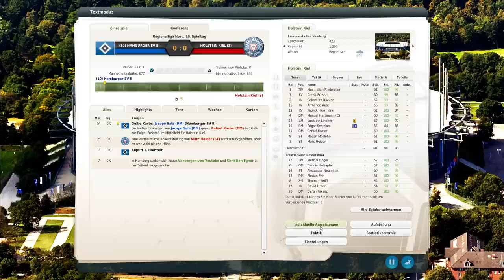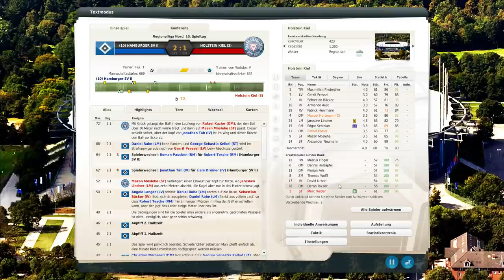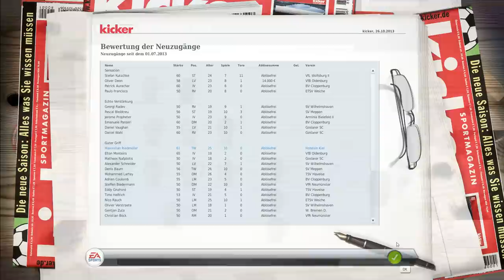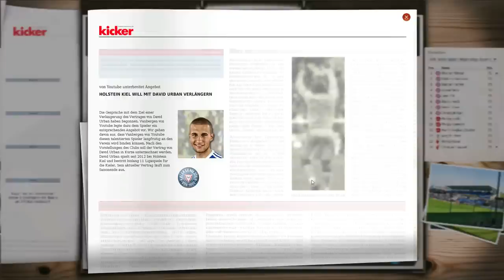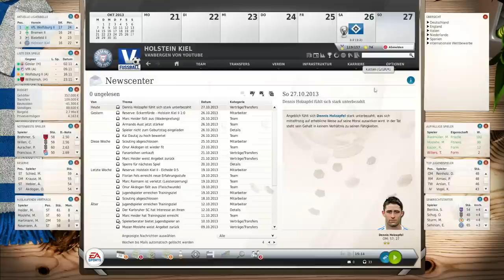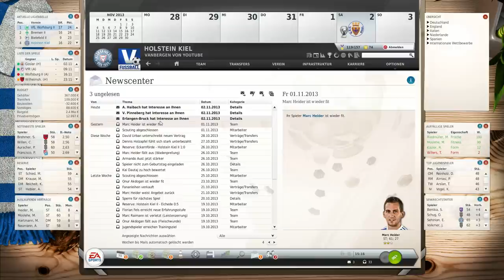Fussball Manager 13 #068 [Deutsch] - 10.Spieltag - Hamburger SV II [ 2014 - Lets Play]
► Euer Name im Jugendkader!
- Danke an Alle Einsendungen ich konnte über 40 Namen von knapp 200 Einsendungen verwenden!

Günstige Angebote!

▼ Fussball Manager Spielerbilder - NEU !
▼ Alle Details zu den Fussball Manager Datenbank - Updates
▼Speicherstände könnt Ihr hier downloaden▼

Champions League & Meistertitel im FM 13 Lets Play
▼ Folgend findet Ihr alle Playlists des Fussball Manager Mega Projektes